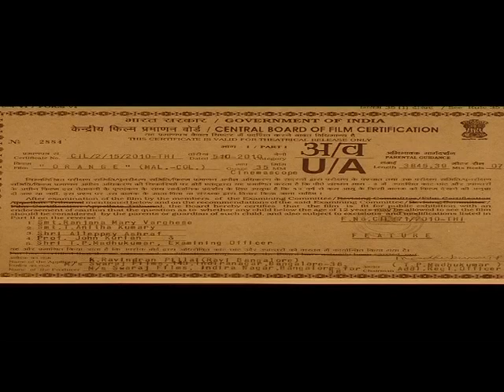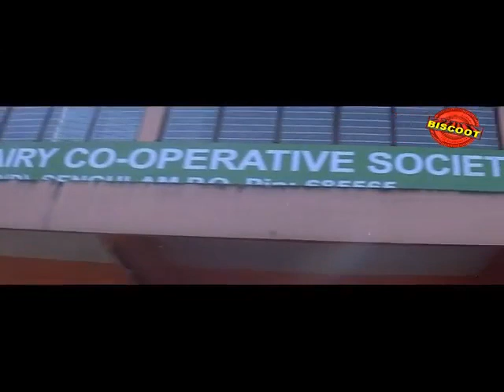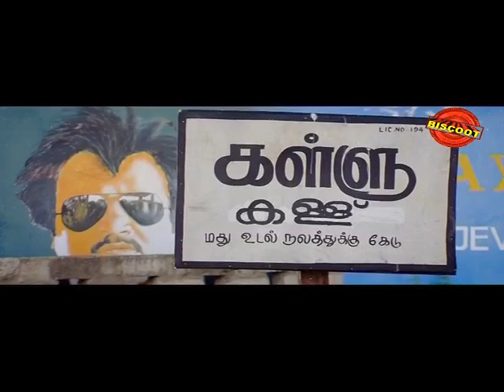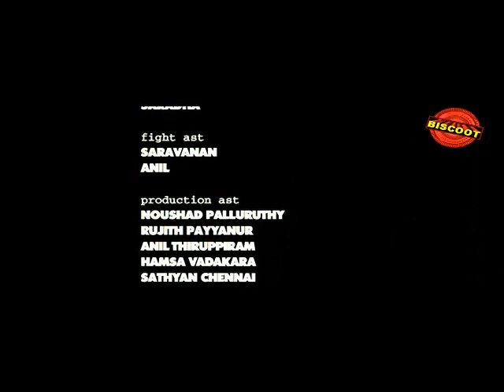Orange 2012 Full Malayalam Movie | Malayalam Movies Online | Free Malayalam Online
Orange is a 2012 Malayalam film directed by Biju Varkey who had earlier directed films like Devadasi, Chandranilekkulla Vazhi and Phantom.Yakobi (Kalabhavan Mani) is an orphan who works in a dairy farm, where he drives his own lorry on a contract basis. Orange is the name of his lorry. He falls in love with Saritha (Lena) and gets married. His sisters neither relatives did not know about this marriage. Later Saritha gave birth to babygirl Diya (Diya Babu ). Whenever he goes to his native place, his relatives enquire why he is still staying as a bachelor.

As usual when Yakobi was returning to Kambam after visiting his native place, a man asked him a free lift. While continuing their journey Yakobi came to know that his name was Muthu (Prakash Nath) and he was coming to attend an interview for a job in the dairy farm where Yakobi is working. But unfortunately they could not reach the farm within time. Yakobi somehow made arrangements to get a temporary job for Muthu in the dairy farm.

When Yakobi meets one of his old friends Baboottan (Biju Menon), he invites him to his house and this serves as the turning point in the story.